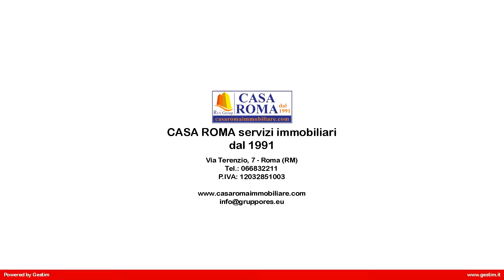Locale commerciale in Vendita a Roma (RM)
A Monteverde Vecchio in ottima posizione commerciale ad angolo su piazza e giardini e di fronte alle scuole con oltre 700 alunni - supermercato e negozi di vicinato - proponiamo in vendita locale commerciale di cat c/1 adatto ad ogni tipologia di attività. Ristrutturato. Per informazioni o visitare il negozio in vendita a Roma in zona Monteverde, contatta CASA ROMA servizi immobiliari dal 1991.